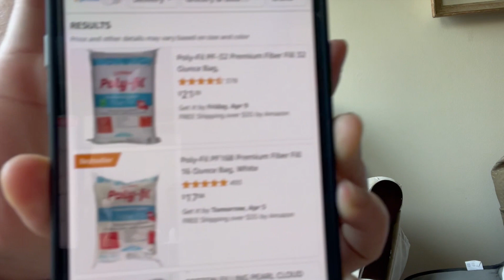DIY TWINKLE SKY THEME 🌟☁️ ✨ | BAPTISM PHOTOSHOOT | REIN DUMO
Due to lockdown, her Baptism's date did not make on her first birthday. The se was shoot from April. I hope you enjoy these video as this is my first DIY project.